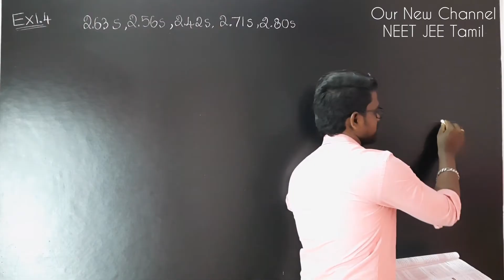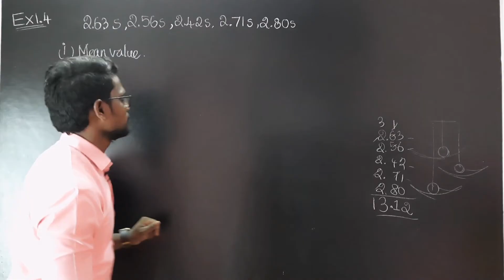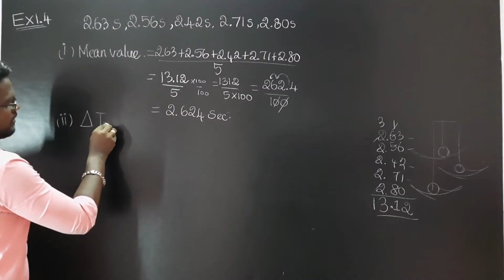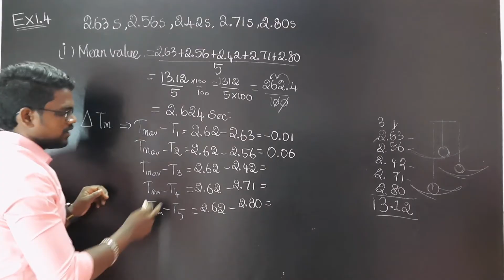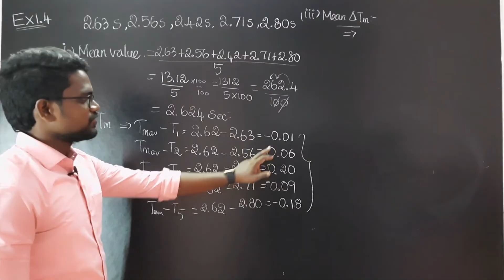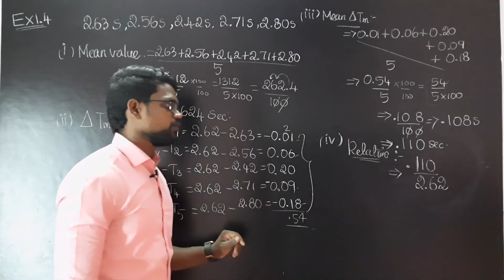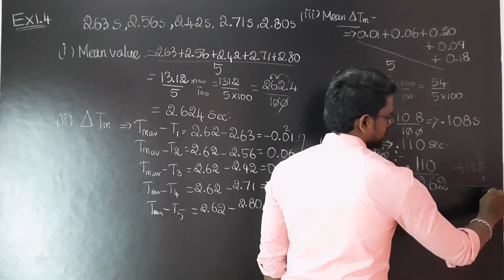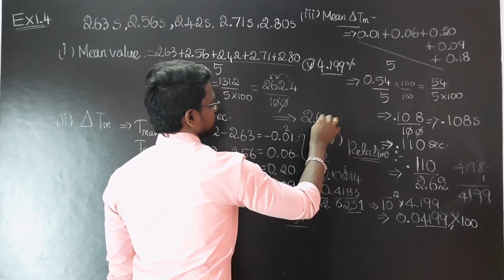Example 1.4|Solution|Nature Of Physical World|Measurement|Physics 11|Tamil|Muruga MP#tamil#physics11